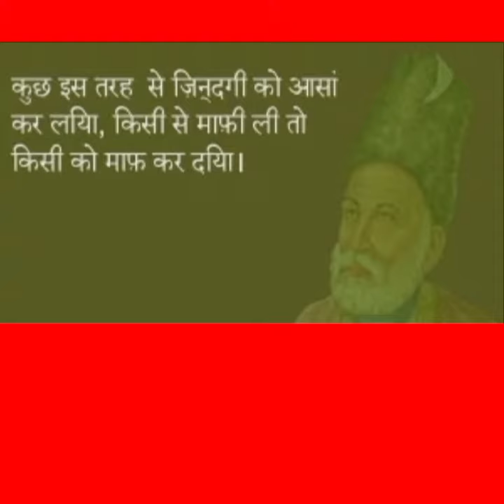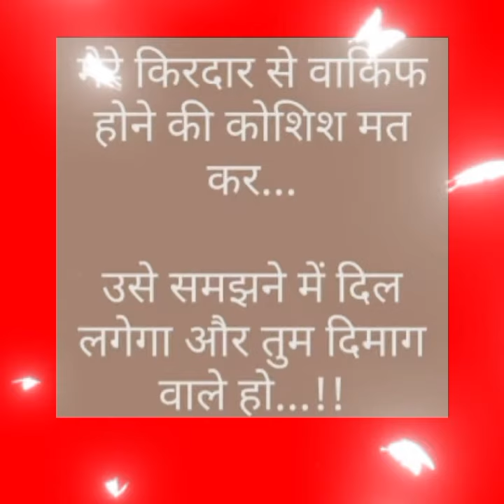✅सुविचार जो बदल देंगे आपकी ज़िंदगी ✅5 Inspiring 👏 Suvichar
Your queries÷
shero shayari
shayari
life shayari
sad shayari
love shayari
boys shayari
emotional shayari
2024 nai shayari
2024 new shayari
God shayari
evening shayari
morning shayari
good afternoon shayari
night shayari

     🌿🌿꧁𓊈𒆜🆆🅴🅻🅲🅾🅼🅴 𒆜𓊉꧂ 🌿🌿

                 🌿꧁𓊈𒆜🆃🅾 🅼🆈𒆜𓊉꧂🌿

꧁𓊈🆈🅾🆄🆃🆄🅱🅴 🅲🅷🅰🅽🅽🅴🅻𓊉꧂

{ Please read.

tag ÷
short
shorts
yt short
yt shorts
trending status
WhatsApp status
Facebook status
Facebook story
Facebook reels
HD status
4Kstatus
4K status
4K Full screen status
status
statute
HD status
YouTube shorts
YouTube short
old song
old songs
attitude status
Facebook status
Facebook story
fb status

2.This video purpose only for news reporting not intended to defile and defame any religious, regional or social groups.